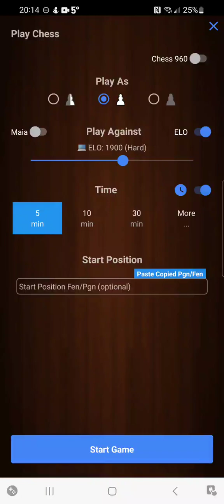Chess game of the day 02.17.23